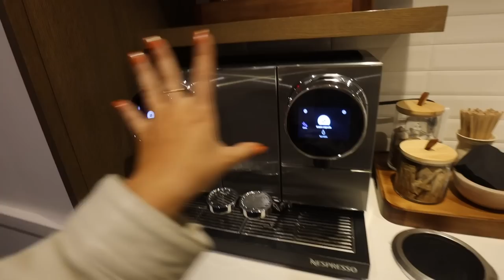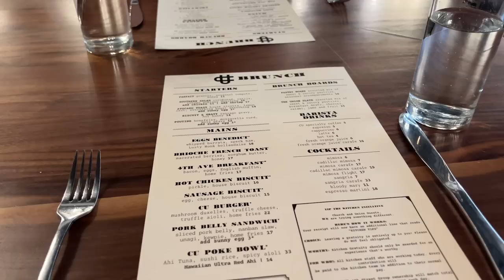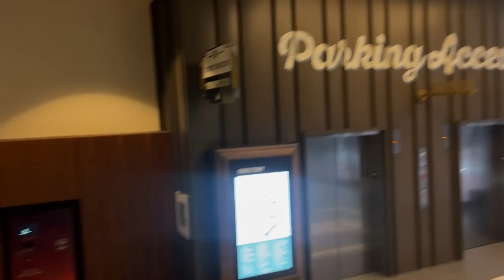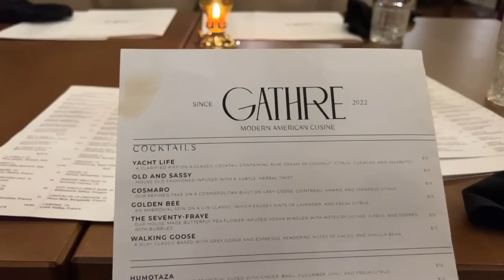weekend in my life in nashville 🤠🎶👢🎸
a weekend in my life in NASHVILLE with my boyfriend - what an amazing weekend!!! thank you to the for having us for the weekend!!! we had such a special time and we enjoyed sharing it with you all xoxooxoxoo, dani